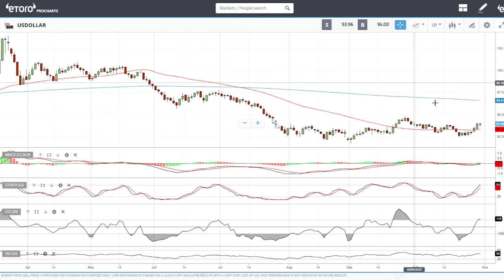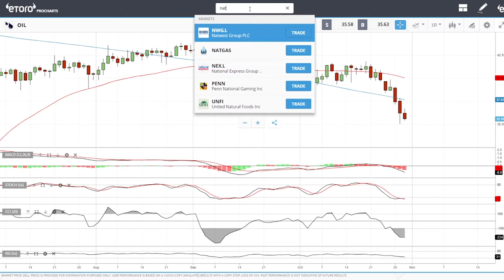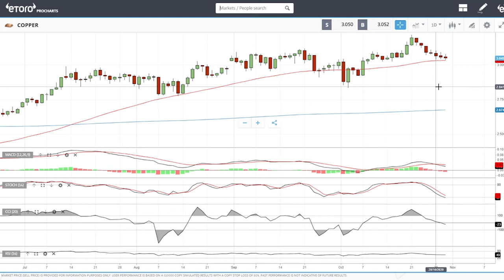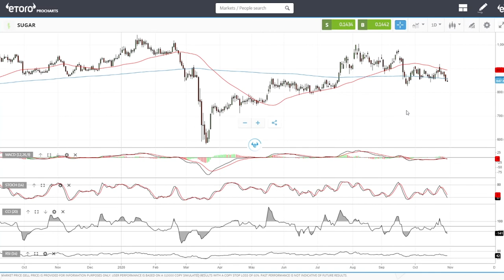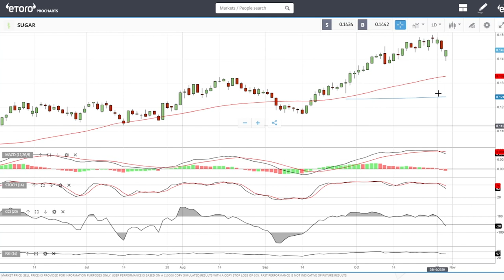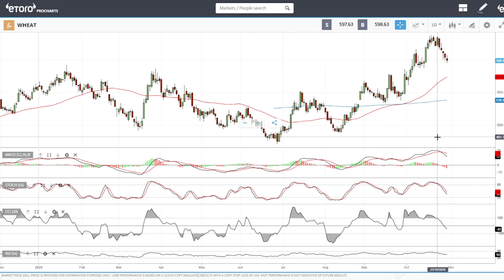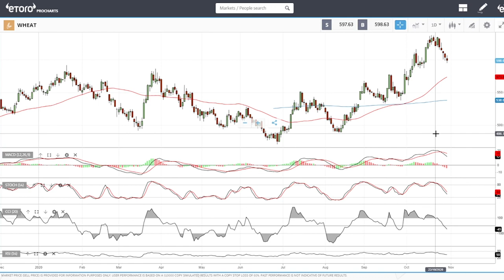WTI oil, natural gas, gold, silver, copper, cocoa, sugar and wheat forecast for November 2, 2020